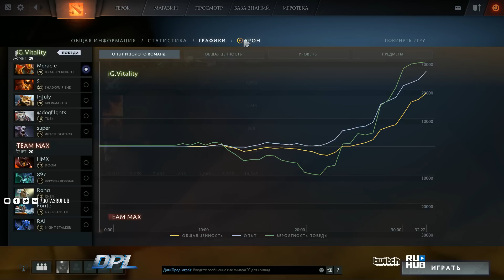IG.V vs MAX, DPL 2018, game 1 [Mila, Inmate]